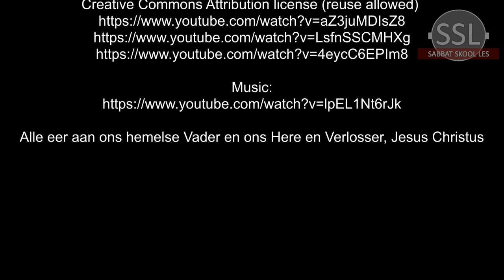Sabbatmiddag 30 Maart.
Les 1 - Die felste oorlog van alle oorloë.
30 Maart tot 5 April
2de Kwartaal 2024 – DIE GROOT STRYD

Facebook Blad Webtuiste Whatsapp Groep Aanbieder: David Kühn

Alle eer aan ons hemelse Vader en ons Here en Verlosser, Jesus Christus